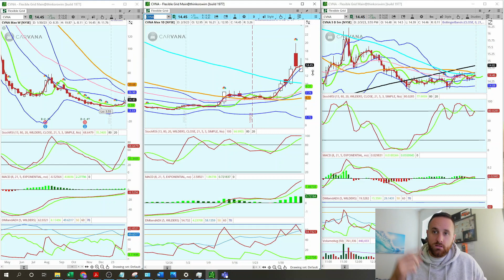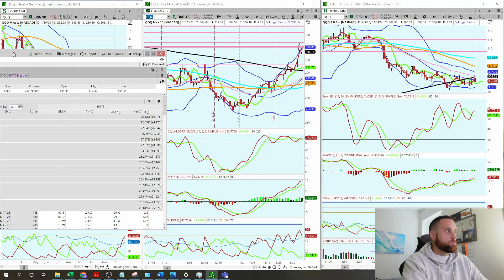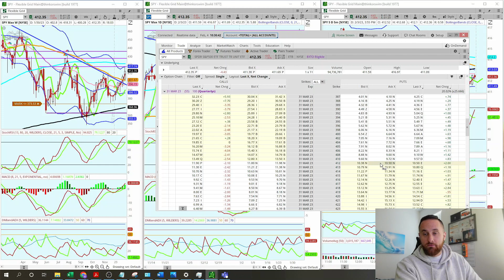Nothing Left In The Stock Market! Its Running Out of Paper!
Hi I'm Mateo Blanco, I want you to become a success in the stock market.